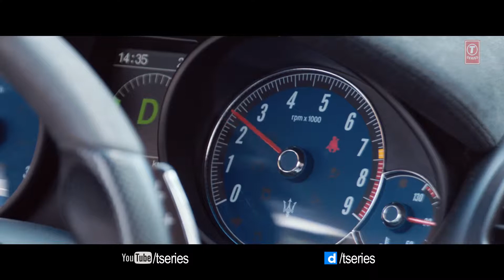Guru randwa... Made in India.... Song